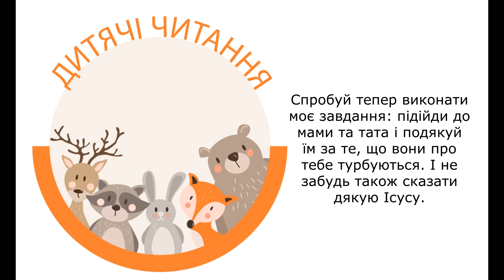Де ховається Лемик? / 15 жовтня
Читає Паламарчук Олександр,  м. Київ.
Монтаж Евеліна Різак